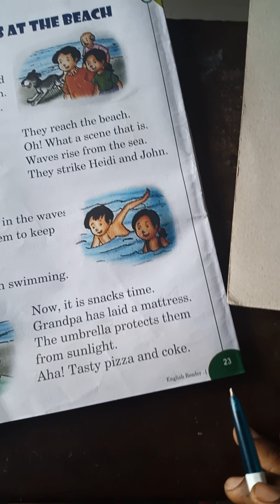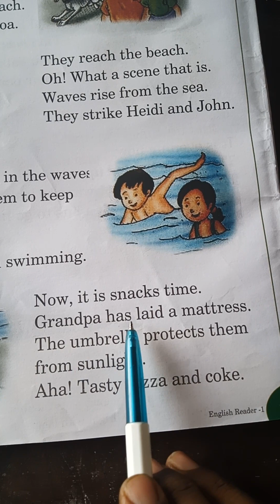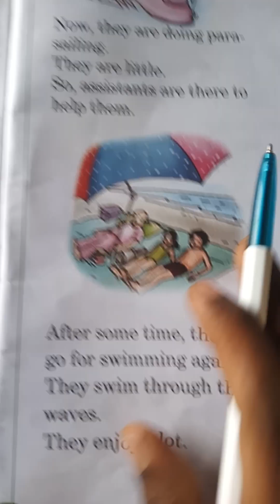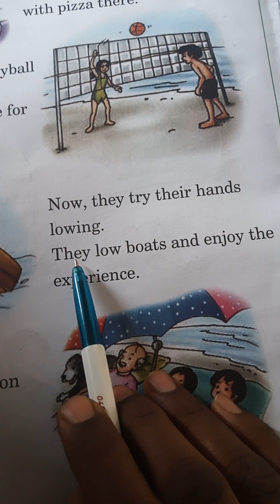1st class English reading lesson 10th Kids at the Beach from margadarshini highschool.